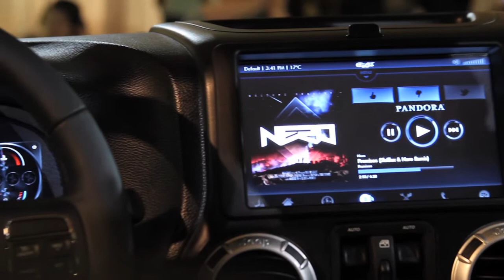Gamer Fit Nation talks the future with QNX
Gamer Fit Nation's DaDean sits down to discuss the future with QNX.